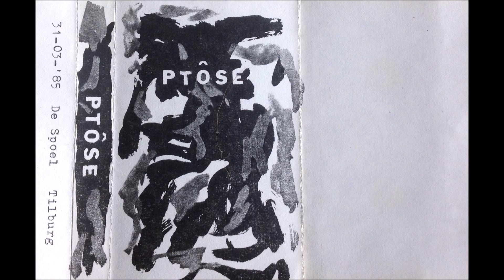Ptôse live @ De Spoel (Nieuwe Lente) Tilburg Netherlands March 31 1985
Recorded on 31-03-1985 @ De Spoel (Nieuwe Lente) Tilburg Netherlands

01. La Nuit Des Sauriens 00:00
02. Eat Your Fish 07:22
03. Waiting For My Soul 10:20
04. Ecraser La Vermine 13:13
05. Thirst 15:35
06. Sticky Soul 19:19
07. The Big Chief 23:17
08. Sticky Slug 25:50
09. Like a Mouse 27:43
10. Petite Otite 31:16
11. Boule (Viens Ici)! 34:20
12. Our Only Food 37:05
13. In Your Bush 39:36
14. Stalking In The Dark 43:10
15. Under My Bed 45:55
16. ? 48:00
17. Boule (Viens Ici)! (Megamix) 55:16